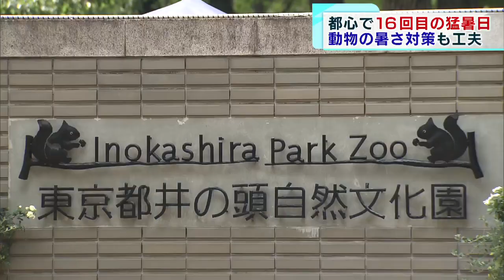動物園も暑さ対策を工夫！ 東京都心で16回目の猛暑日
8月16日、東京都心は正午に35.5℃を観測し、今年16回目の「猛暑日」となりました。厳しい暑さが続く中、都内の動物園では動物たちの“暑さ対策”に工夫を凝らしています。

　都内は8月16日も厳しい暑さとなり、最高気温は都心で36.4℃、練馬で36.8℃、青梅で34.8℃を記録するなど、各地で猛暑日となりました。東京消防庁によりますとこの日、22歳から84歳の男女8人が熱中症の疑いで救急搬送されました（午後3時現在）。

　暑さを警戒しなければいけないのは人間だけではありません。東京・武蔵野市にある動物園「井の頭自然文化園」では、暑さが苦手な動物たちのため、さまざまな工夫をしています。

　もともと南米の標高が高く涼しい場所にすむモルモットは高温が苦手なため、屋外にいる時は暑さ対策として送風機とドライミストを組み合わせ、温度・湿度を下げる工夫をしています。こうしたミストは動物たちが体調不良にならないよう、日中9カ所で噴射されているということです。暑さ対策としては他にも、リスの展示施設では氷漬けされたクルミを与え、体を冷やしながら水分補給を心がけています。井の頭自然文化園の動物解説員・山崎彩夏さんは「普段から行動観察はしているが、残す餌の量や、特に夏は気温が上がった時に呼吸がどれほど上がるかというところを見ている。これだけ暑いので、小さな変化も見落とさないように気を付けることが必要ではないかと思っている」と話しています。